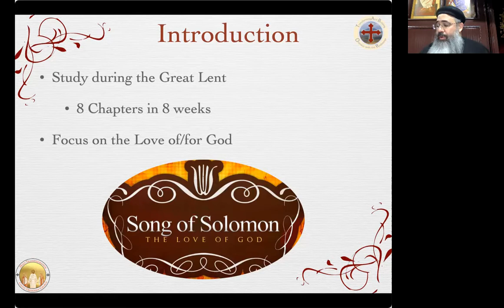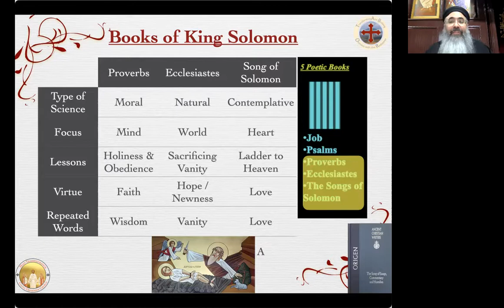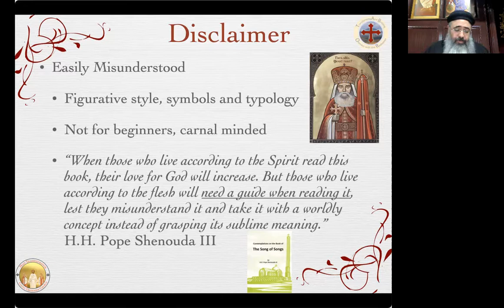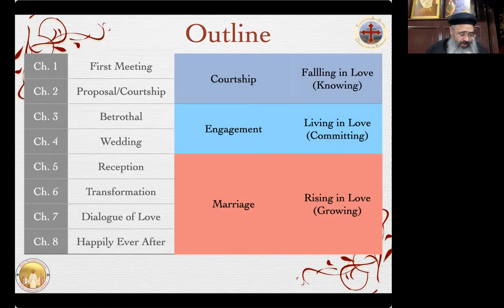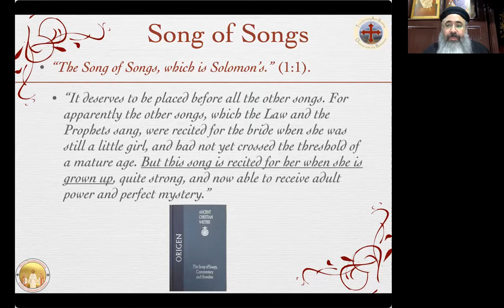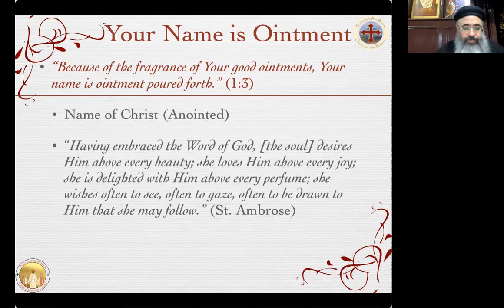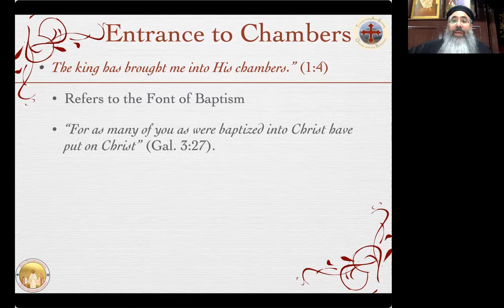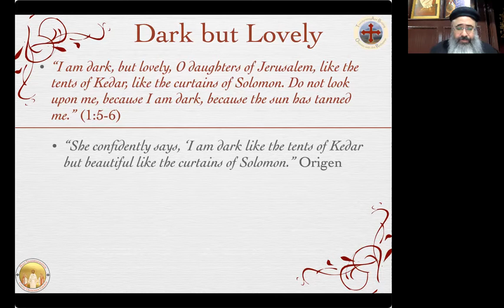Song of Songs - Introduction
First Talk in Bible Study Series studying the Song of Solomon.
Fr. David starts with an introduction to the Book, then starts the study with the first 6 verses of the first chapter.